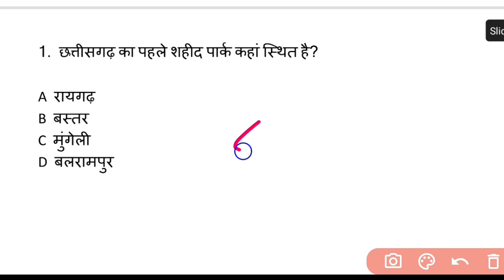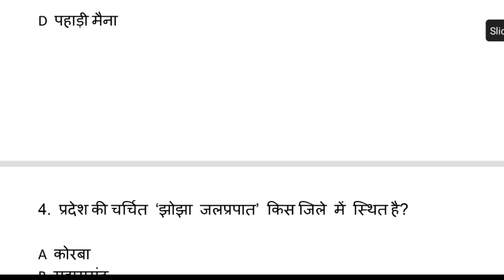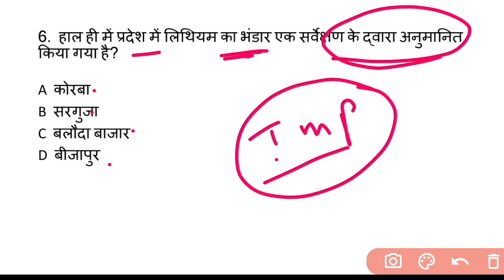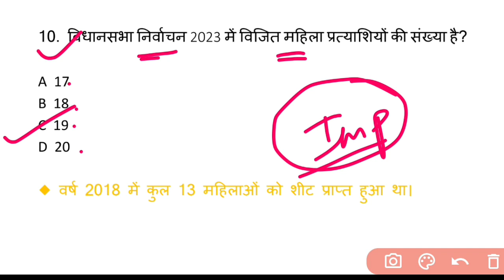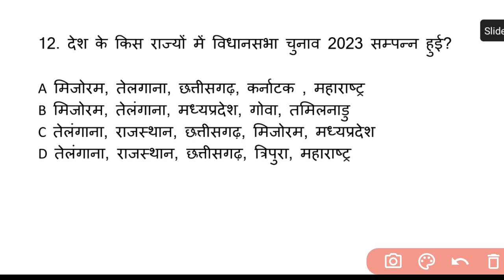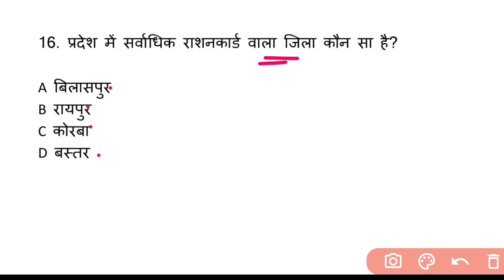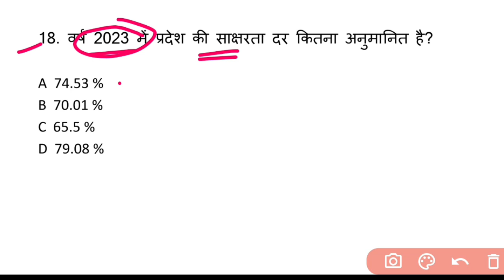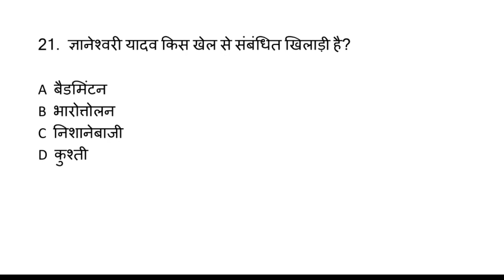| छत्तीसगढ़ करेंट अफेयर्स 2024 | भाग -1 | CG Current Affairs 2024 | CG PSC | CG Vyapam |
1.सभी प्रतियोगी परीक्षाओं हेतु गणित ( सम एवं विषम संख्या )

3.छत्तीसगढ़ की महत्वपूर्ण योजनाएं 2021 -

4. छत्तीसगढ़ का इतिहास एवं करेंट अफेयर्स

5.छत्तीसगढ़ राज्य अलंकरण पुरस्कार 2021